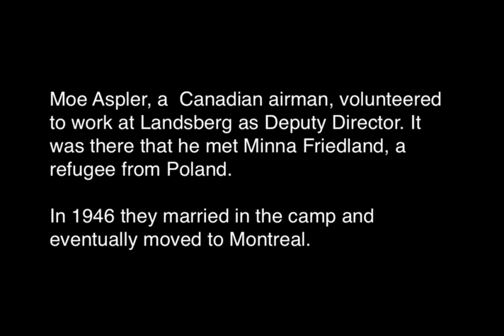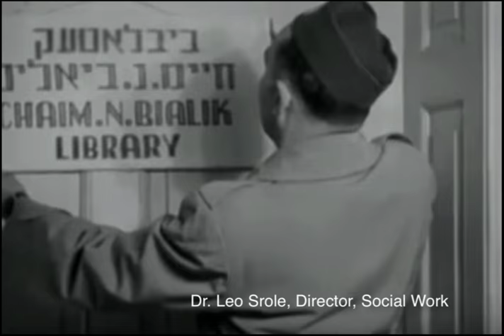Landsberg - Life in a Displaced Persons Camp 1946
Life in a DP Camp after the War